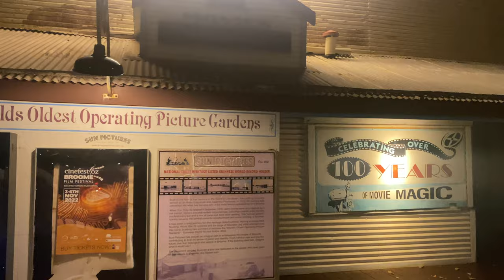Our First Taste of WA! Lake Argyle to Broome | WA EP 1 - VANLIFE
We made it to Western Australia! First stop Lake Argyle then we head through Kununurra and drive throughout a 3 day heatwave to get to Broome seeing some awesome scenery along the way. Broomes beauty shines brightest as we visit all the top spots like Cable Beach and Sun Pictures!

Intro Video Music: Written and Mixed by Will Buchanan
Will’s Pie Reviews Segment: Written and Performed by Lucinda Edwards
Episode Edited by: Lucinda Edwards
Audio Edited by: Will Buchanan
These Roads We Roam Logo by: Mac Buchanan